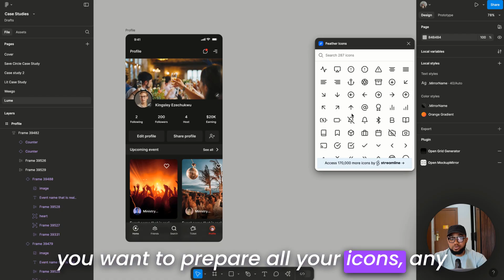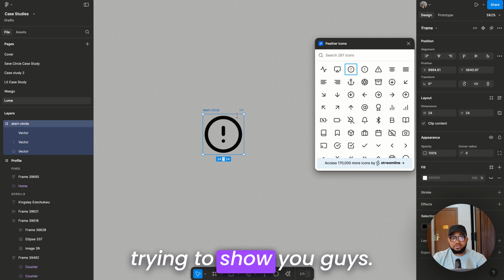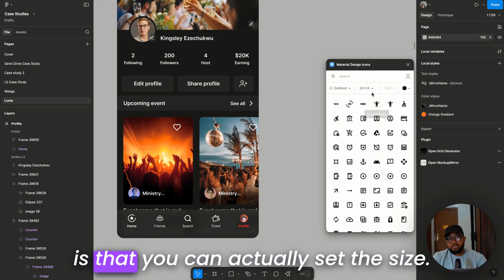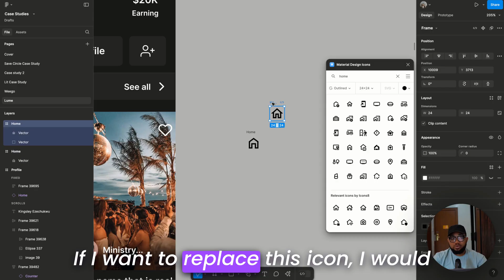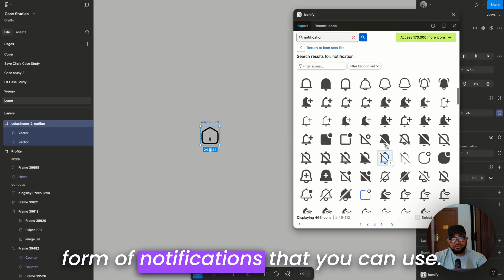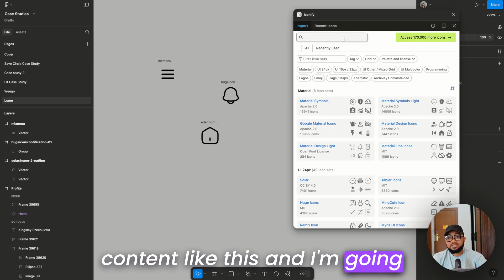Best Figma Plugins for Finding Perfect Icons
If you're using a browser to find icons for your designs, stop what you're doing! These three Figma plugins will make your life easier, with an array of great icons to choose from and modify.

📌 In this video, you’ll learn the 3 best Figma plugins for icon selection, including:
✅ Feather Icons
✅ Material Icons
✅ Iconify

...as well as what each plugin comes with!

What does LogRocket do?
LogRocket provides AI-first session replay and analytics that surface the UX and technical issues impacting user experiences. Start understanding where your users are struggling by trying it for free at logrocket.com.

Timestamps
00:00 Top 3 Figma plugins for icon selection
00:20 Feather Icon
01:56 Material Icons
03:57 Iconify